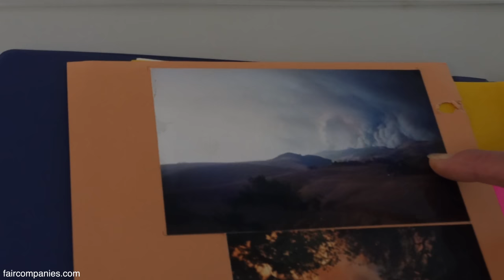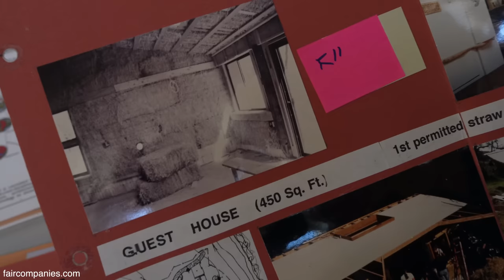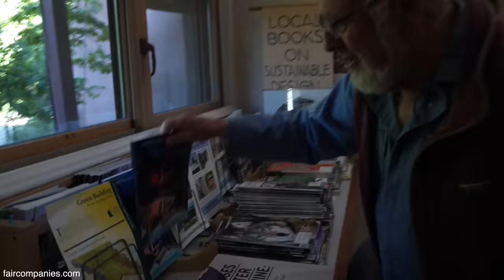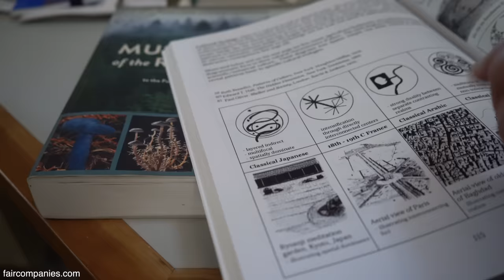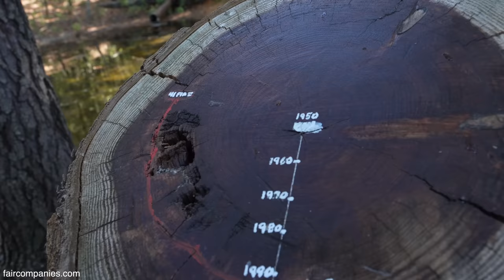Strawbale Home couple built after fire is bioclimatic marvel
Ken Haggard and Polly Cooper have built natural homes with passive solar techniques and powered by renewables since the seventies, so when in August 1994 a wildfire destroyed their property and home, they decided to rebuild them back, only better.

They used fire-resistive strawbale walls for their new studio and home, built next to the only structure (also made with straw bale) that survived the fire. Strawbale has a two-hour fire rating when clad in earthen plasters.

The studio's main facade includes both a masonry and a water Trombe wall for storing daytime heat for use overnight. The water wall uses an internal chamber filled with water that regulates the interior temperature: convection currents within the water help transfer heat through the entire thermal mass much quicker than only masonry.

When the Haggards bought the land in 1980 it was an abandoned trout farm, but they worked to restore the waterways to create natural swimming pools (filtered by plants) not just for people, but also for endangered species of turtles and frogs. A charming little piazza sheltered by trees and several ponds helps regulate the area's temperature and create a respite for them and the local fauna —students and researchers from Cal Poly come to the property to study the frog population.